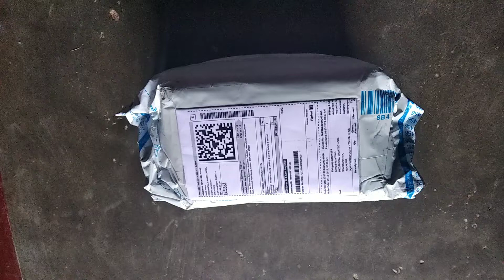Flipkart products unboxing and review in hindi | sabse sasta speaker